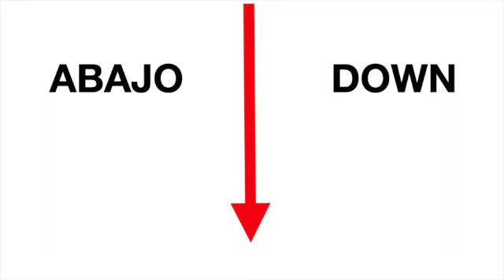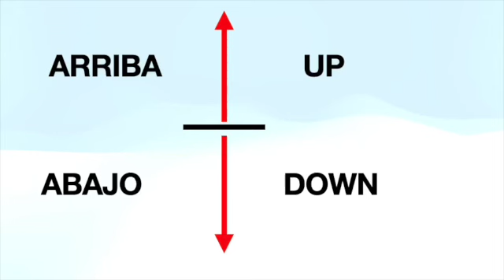ELEVATOR MATH AND MORE. LEARN NUMBERS AND COUNT SEQUENCE IN SPANISH AND ENGLISH. APRENDER A CONTAR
ELEVATOR MATH AND MORE.
IN THIS VIDEO, YOUR CHILD WILL  LEARN NUMBERS AND THE COUNT SEQUENCE IN SPANISH AND ENGLISH. APRENDER A CONTAR
EN ESTE VIDEO, SU HIJO O HIJA APRENDERÁ LOS NÚMEROS Y LA SECUENCIA DE CONTEO EN ESPAÑOL E INGLÉS